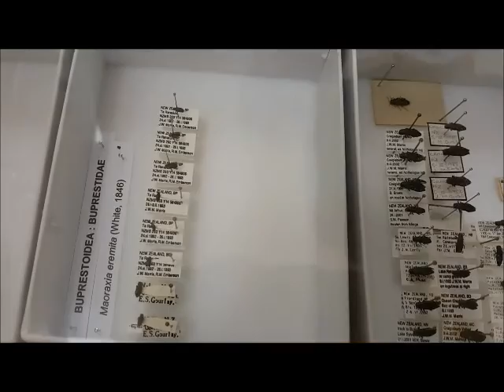Finding Alexander: Bob takes his beetle to an entomologist.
Bob takes his pet Alexander beetle (Megadromus Antarcticus) to University.   He gets a tour of the Lincoln University Entomology Research Collection, from the Curator, John Marris.